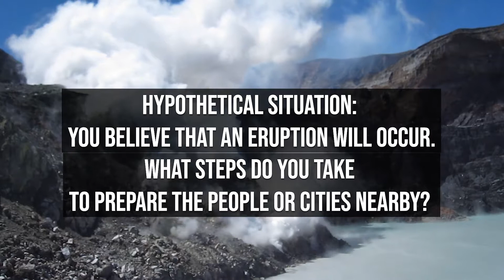Truth in Magma - Interview with Volcanologist Arianna Soldati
WoBistDude had the pleasure to learn about volcanoes from munich-based volcanologist Arianna Soldati.

Here are our shownotes:
0:00 - intro
0:54 - recent projects
1:46 - common misconceptions about volcanoes
3:49 - how to spot a volcanic eruption before it happens?
5:21 - volcanoes as a creative force in our world
6:45 - how to prepare for an eruption
8:07 - walking into the mouth of an active volcano
9:50 - before you visit an active volcano
11:03 - volcanoes bridging the gap between culture and science
12:15 - where to learn more

Kevin Lavitt
Tenfold - Kevin Lavitt x Blu Majic Beat Co

Artist: Joakim Karud
Track: Road Trip
Genre: Chillout